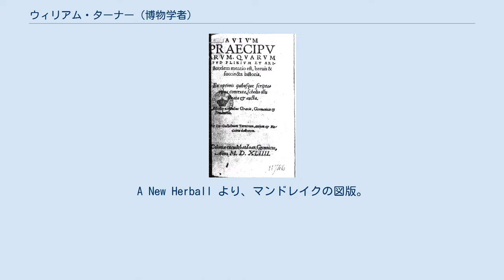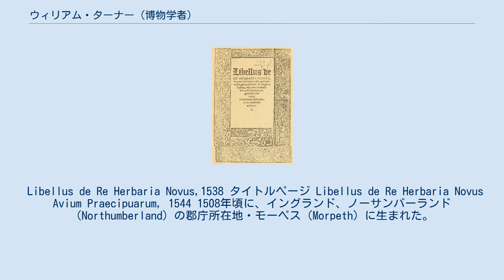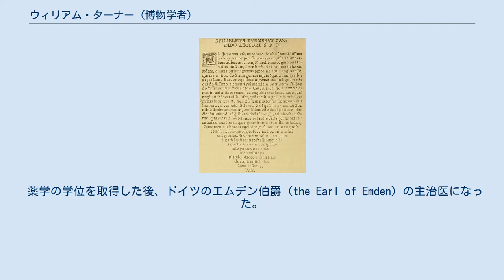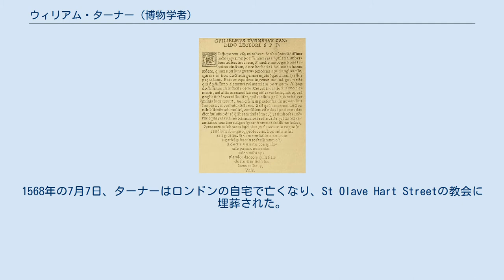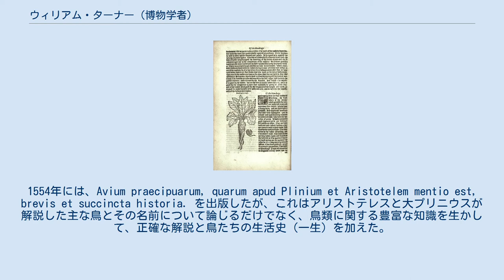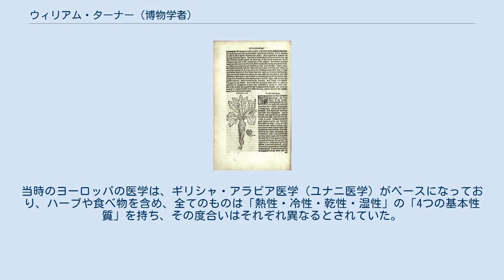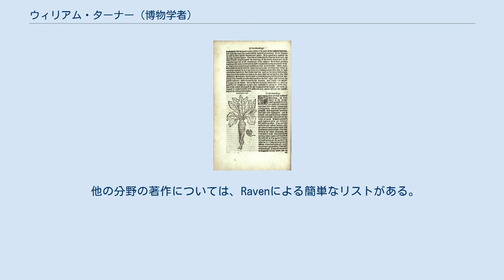ウィリアム・ターナー (博物学者)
A New Herball より、マンドレイクの図版。
この本は、英語で書かれた初の本草書である。
（この時代まで、学術書はラテン語で書かれていた。） ウィリアム・ターナー（William Turner、1508年? - 1568年7月13日?）は、イギリス（イングランド王国）の牧師、宗教改革者。
医者、博物学者としても知られる。
イタリアのフェラーラとボローニャの大学で薬学を学んだ。
初期の植物学者、薬剤師（ハーバリスト）の一人である。
16世紀当時イギリスは、植物学研究で大陸に後れを取っていたが、その遅れをある程度取り戻すことに貢献した。
鳥類学者でもあった。
ターナーは、イギリス人として初めて植物の科学的研究を行い、「イギリス植物学の父」とよばれている。
動物学・植物学で有名なスイスの博物学者コンラート・ゲスナーの友人である。
 Libellus de Re Herbaria Novus,1538 タイトルページ Libellus de Re Herbaria Novus Avium Praecipuarum, 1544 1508年頃に、イングランド、ノーサンバーランド（Northumberland）の郡庁所在地・モーペス（Morpeth）に生まれた。
ケンブリッジ大学のペンブルック・ホール(Pembroke Hall)で学び、1533年に学士号（M.A.）を取得し、ペンブルック・ホールの研究員、会計係になった。
ケンブリッジにいる間に、研究書Libellus de re herbaria （1538）を含む7冊を著した。
ターナーは、イギリスの未知の植物を調べるために、フィールドワークに多くの時間を費やし、その詳細を解説した。
 1540年から旅に出て各地で説教し、それは逮捕されるまで続いた。
釈放された後、薬学の勉強をしにイタリアに向かった。
1540年から1542年まで、フェラーラ大学とボローニャ大学で学び、博士号（M.D.）を取得した。
 薬学の学位を取得した後、ドイツのエムデン伯爵（the Earl of Emden）の主治医になった。
イングランドに戻ってイングランド国教会の牧師となり、サマセット公爵（the Duke of Somerset）の主治医となった。
サマセット公爵の威光で、教会の中でも昇進し、1550年にヨーク大聖堂のDean（聖職禄を受けている聖職者）になり、1551年から1553年まで、ウェールズ大聖堂の首席司祭となり、ここに薬草園を作った。
カトリックのメアリー1世がイングランド女王になると、牧師であるターナーは再び国外に逃れた。
1553年から1558年まで、ドイツ（神聖ローマ帝国）・のWeissenburgで暮らし、医者として働いた。
彼はこの時カルヴァン主義者になった。
 1558年にエリザベス1世が即位すると、ターナーはイングランドに戻り、1560年から1564年まで再びウェールズ大聖堂のDeanになった。
彼はイングランド国教会に、ドイツやスイスのカルヴァン主義をもたらそうとしたが、1564年にはイングランド国教会に従わないとして職を解かれた。
1568年の7月7日、ターナーはロンドンの自宅で亡くなり、St Olave Hart Streetの教会に埋葬された。
 ターナーはそのキャリアの初期から博物学に興味を持ち、イギリスの植物と動物の信頼性の高いリストの作成にかかり、1538年にLibellus de re herbaria として出版した。
1554年には、Avium praecipuarum, quarum apud Plinium et Aristotelem mentio est, brevis et succincta historia. を出版したが、これはアリストテレスと大プリニウスが解説した主な鳥とその名前について論じるだけでなく、鳥類に関する豊富な知識を生かして、正確な解説と鳥たちの生活史（一生）を加えた。
これは、鳥類専門の研究書としては、印刷された最初のものである。
 1545年にThe Rescuynge of the Romishe Fox 、1548年にThe Names of Herbes を出版し、1551年には、植物学者として...